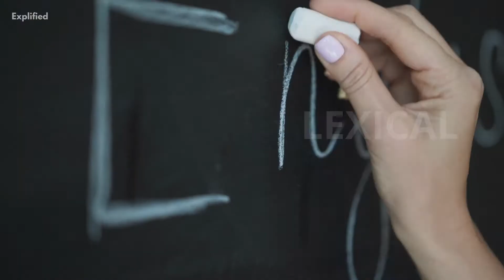What Is Lexical: Lexical Meaning Explained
Watch this video to understand what lexical means. The word lexical is a unit of vocabulary which forms the basic elements of a language. It can be a single word, part of a word or a full set of words. The word is derived from the Greek word, lexis, which refers to a word or a speech.